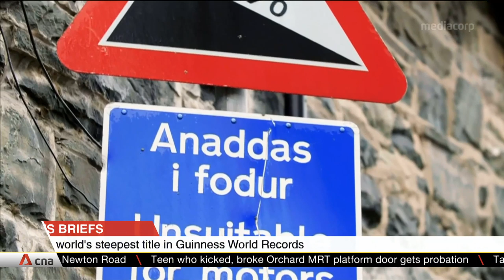Asia Tonight: News in brief Jul 17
News Briefs on Asia Tonight, Jul 17:

- Death toll from building collapse in Mumbai rises to 14
- One-third of Bangladesh underwater as heavy monsoon rains hit flood-prone region
- Taiwan evacuates thousands as island braces for typhoon
 - Welsh street takes world's steepest title in Guinness World Records
- Stargazers around the world treated to partial lunar eclipse